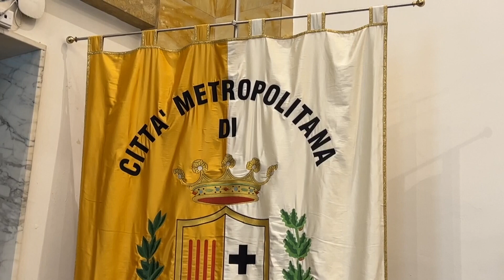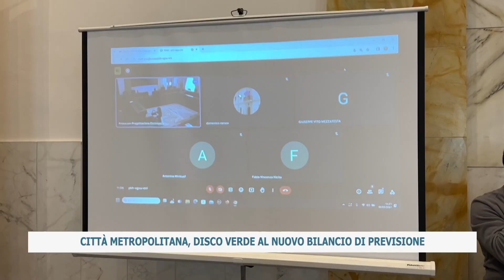CITTÀ METROPOLITANA, DISCO VERDE AL NUOVO BILANCIO DI PREVISIONE